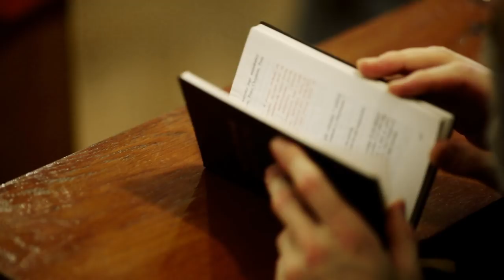Cząstka Podlasia - trailer #1 [HD]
Dokumentalna podróż po wschodnich zakątkach Polski.

Realizacja: Zdzisław Folga i Paweł Jankowski
Muzyka: Marek Kubik